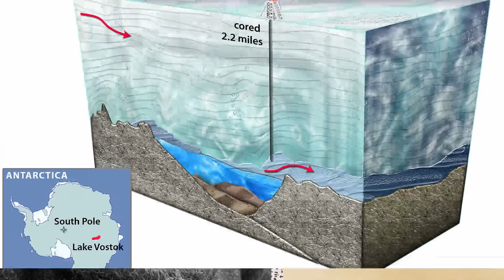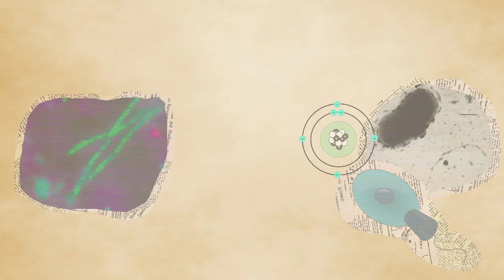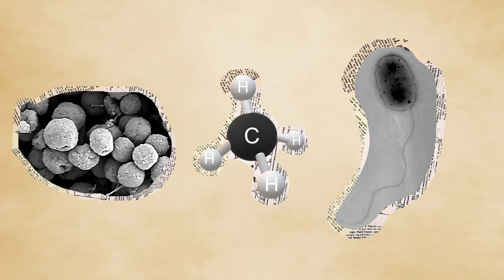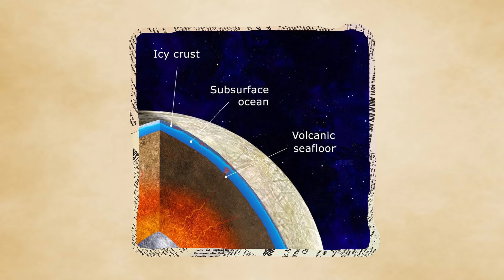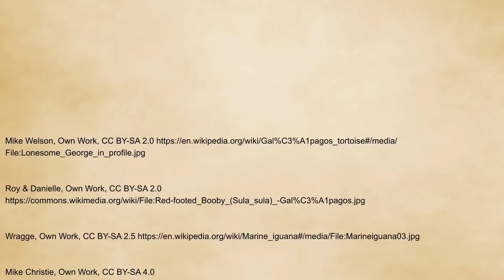The Hidden World of Subglacial Lakes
The world is not out of mysterious frontiers yet. Hidden underneath the earth's poles lies the untouched ecosystem of subglacial lakes, an environment as mysterious as the bottom of the ocean or outer space.

Oh, by the way, that picture I use in this video of the inside of a subglacial lake is not actually a subglacial lake. Tricked Ya!

Wikipedia Articles for the topics if you want to learn more about them: